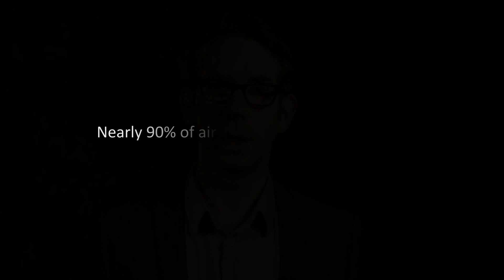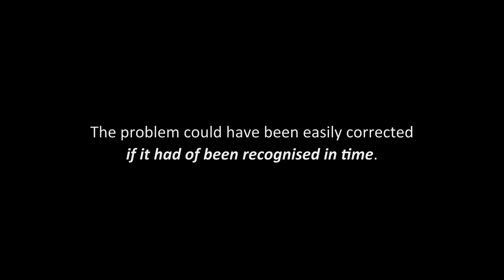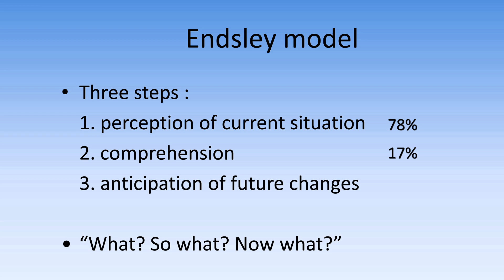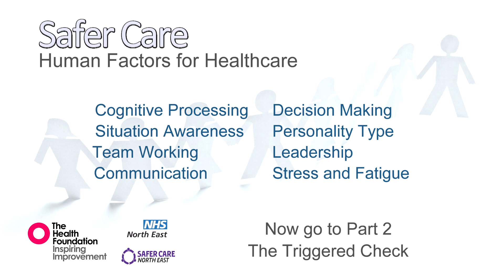Situation Awareness 1 - Introduction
Introduction to SA or Situation Awareness in this episode we discuss how SA can become upset or dangerously faulty. Includes real life examples of faulty situation awareness.